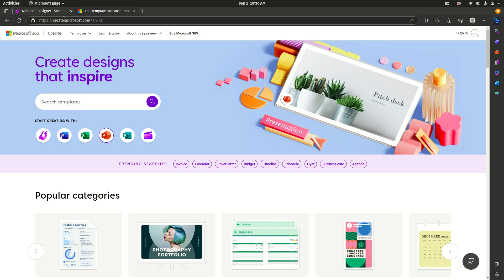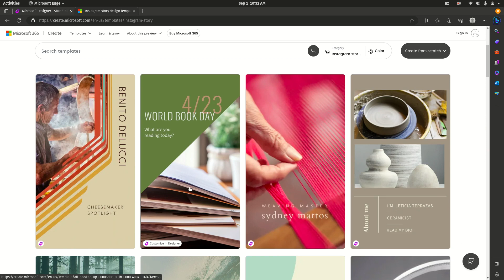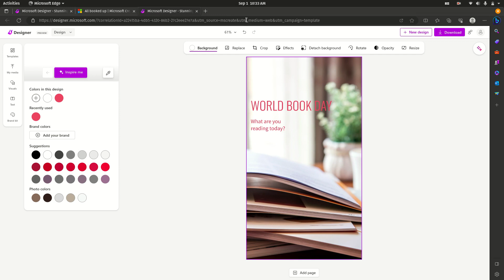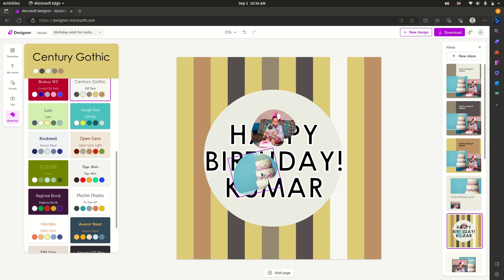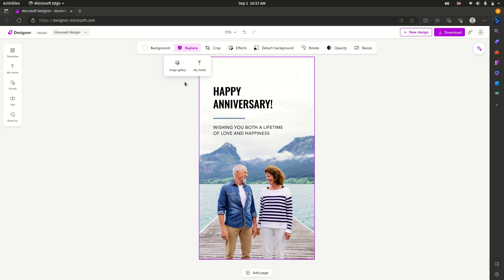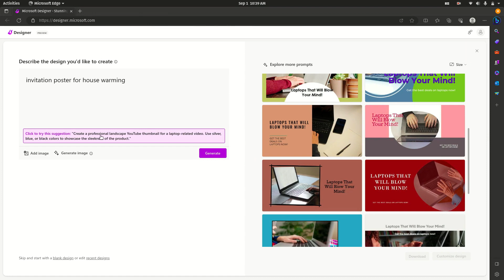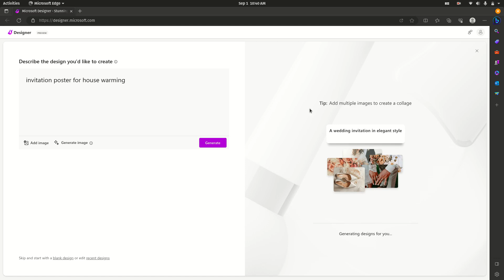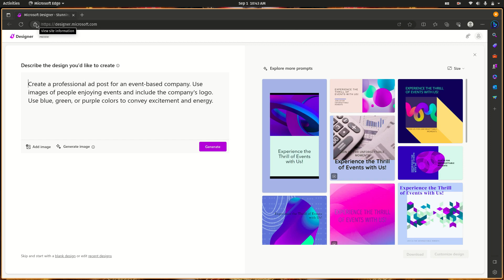Microsoft Designer full tutorial in tamil